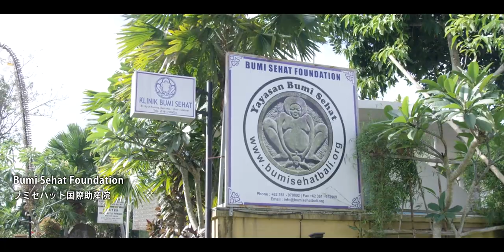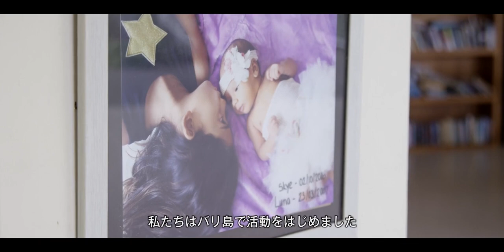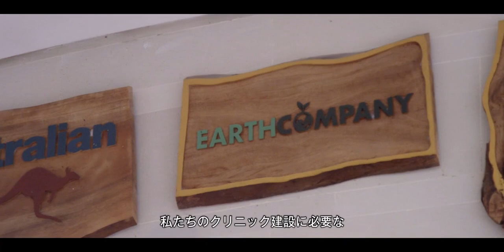一般社団法人Earth Company｜次世代に残せる未来のために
誰かが豊かになる背景で、どこかで誰かが犠牲になる現代の社会の構造やあり方では、私たちの子どもたちにつなぐ未来はありません。次世代の子どもたちにつなぐ未来を創れるよう、一般社団法人Earth Companyは社会と自然が共鳴しながら発展するリジェネラティブなあり方を追求するために、

①アジア太平洋の未来を変える類稀な変革力を持つチェンジメーカーを支援するインパクトヒーロー支援事業

②未来を創るための行動を起こせる人を輩出する学校・企業向け人材育成を行うインパクトアカデミー事業

③リジェネラティブな 世界のあり方を具現化した 実コミュニティの創造を行うエシカルホテル事業

の3つの事業を展開しています。

私たちは、地球を救うことができる最後のジェネレーションです。

だからこそEarth Companyは、強い信念のもと現代のあり方を見直し、誰もが豊かになる社会を目指して、リジェネラティブなあり方を追求し続けます。